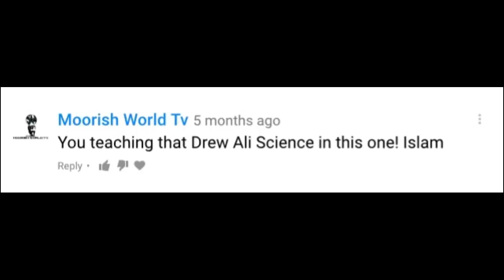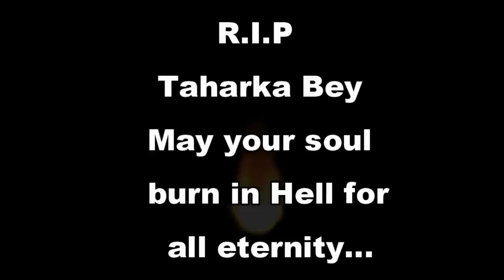Canaanland Moors Moreno Bey and Taharka Bey 1 on 1 interview gone BAD for Taharka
publishedinfo.net